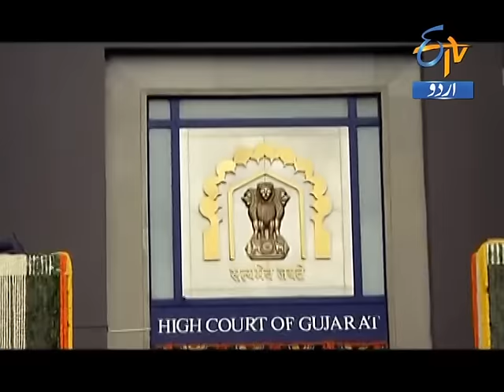ETV URDU BIG BULLETIN ON GAU RAKSHAK SEP 23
ETV Urdu Big Bulletin on " Gau Rakshakon o  Gau Mans Pakadwane  ka adhikar kis ne diya?A big debate hosted by senior journalist Samir Abbas and guests panel includes:
 1) Maulana Maqsood Ul Hasan Qasmi - Chairman, Imam Council of India
2) Ashoo Mongia  - National President Rashtriya Goraksha Sena
3) Shahzaad Ponawala  - Congress Leader
4) Shashi Kant Sharma  - VHP Leader
Telecast over ETV Urdu on September 23